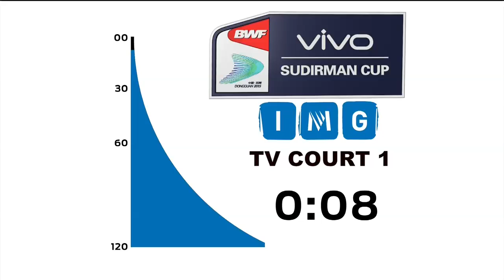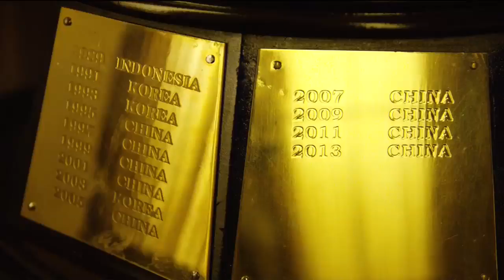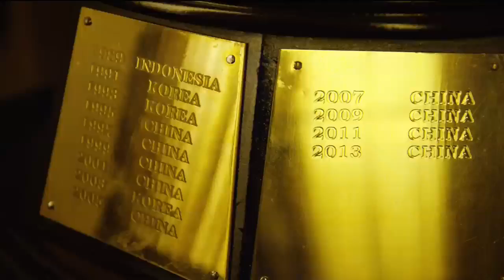China vs Indonesia | SF - VIVO BWF Sudirman Cup 2015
VIVO BWF Sudirman Cup
Semifinals
China vs Indonesia